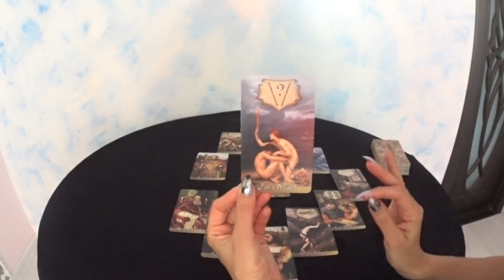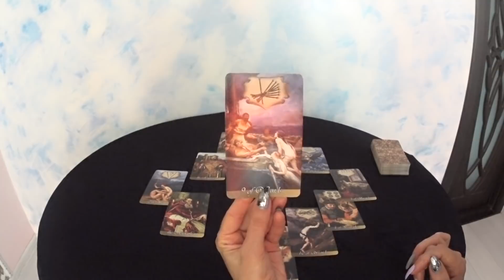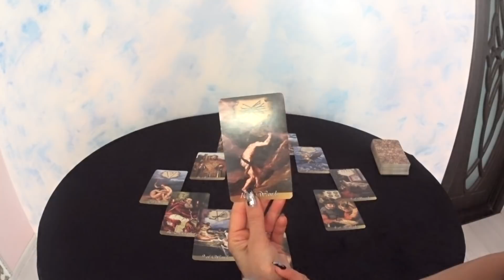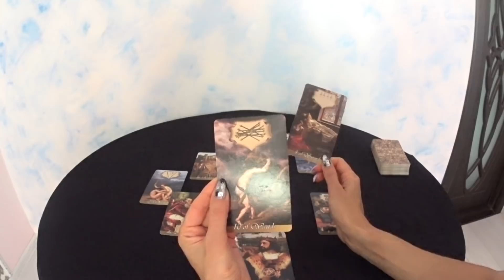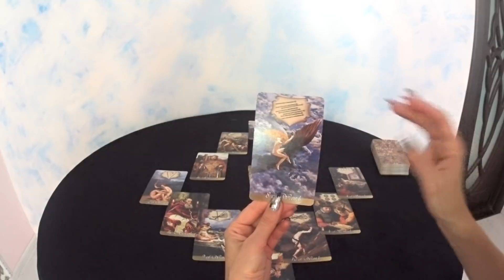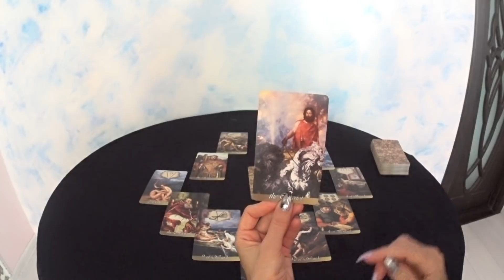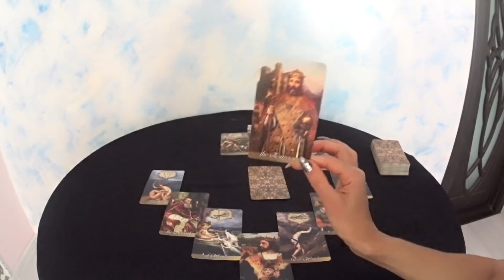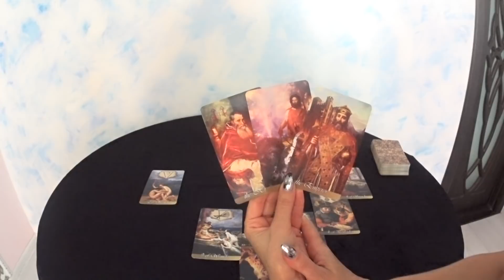ГОРОСКОП РАКИ НА НОЯБРЬ.2019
Поддержать автора (на развитие канала):Буду благодарна любым взносам)

Благодарю за просмотр!